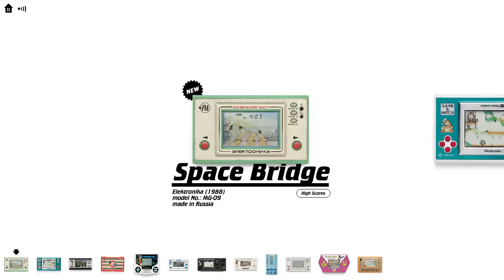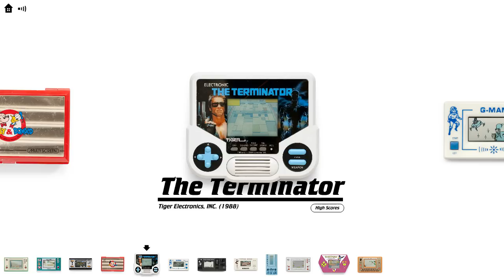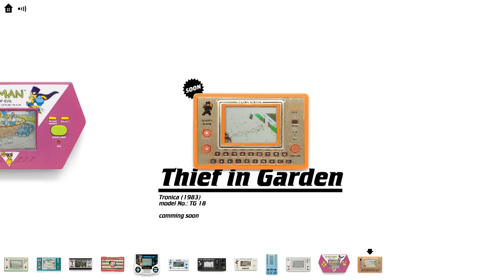Pica Pic | retro handheld games collection (quick preview)